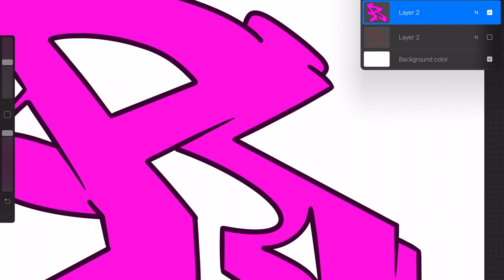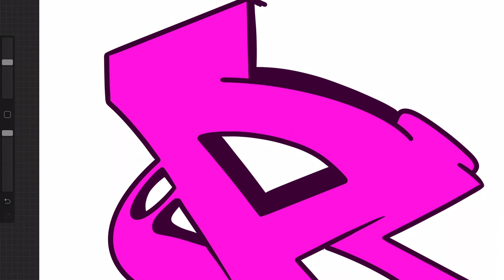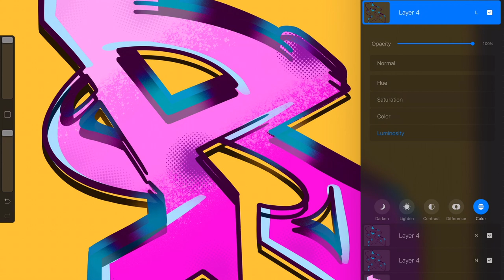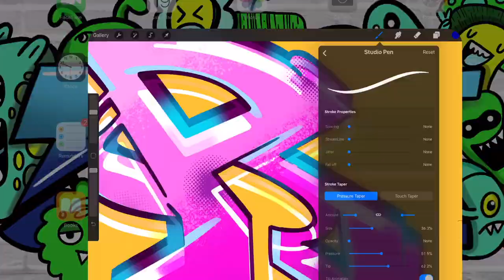HOW TO DRAW THE LETTER R - (iPad Pro) Pro Create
Be Blessed
Stay Blessed
Be a Blessing
Love